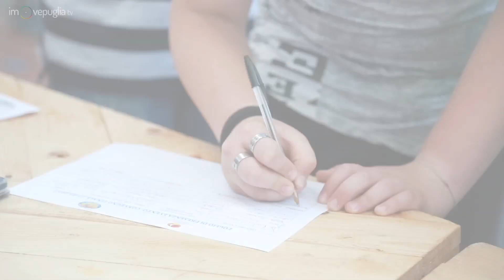Alba Mediterranea. Bilancio 2017 alle Manifatture Knos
"Navigare oltre le barriere". Il percorso di ALBA MEDITERRANEA - Associazione di Promozione Sociale è fatto di impegno e dedizione, attraverso il lavoro di squadra sulla barca a vela e il cammino per strada. Alle Manifatture Knos si è tenuto l'incontro durante il quale si è presentato il bilancio dei risultati raggiunti da questo progetto straordinario, alla presenza delle scuole e delle autorità marittime coinvolte nelle diverse tappe del percorso. Da anni seguiamo ALBA MEDITERRANEA e i suoi "Messaggeri di Legalità" nel loro bellissimo viaggio, ecco il nostro video racconto.